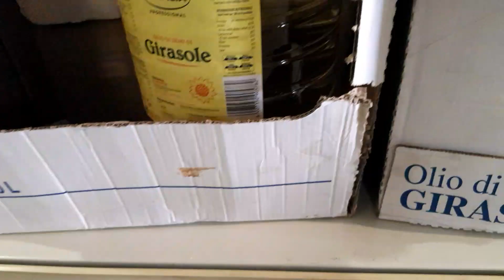2 March 2024